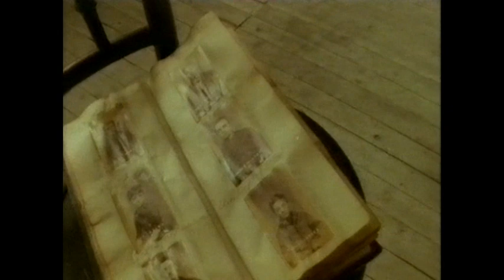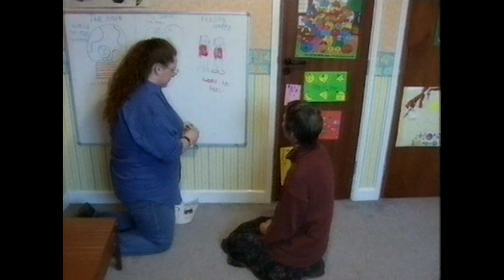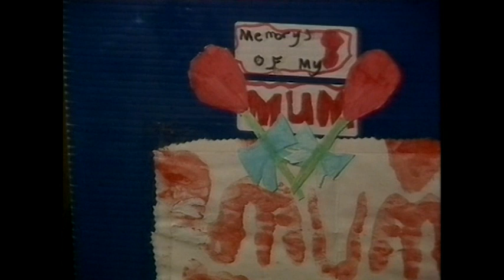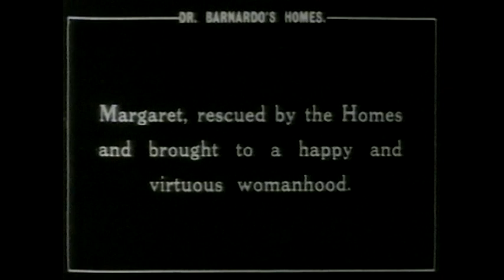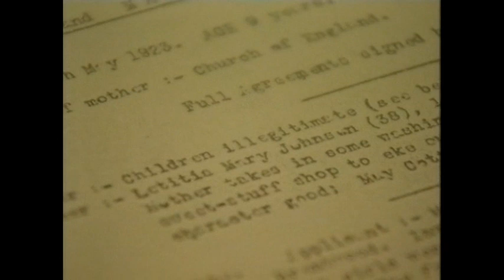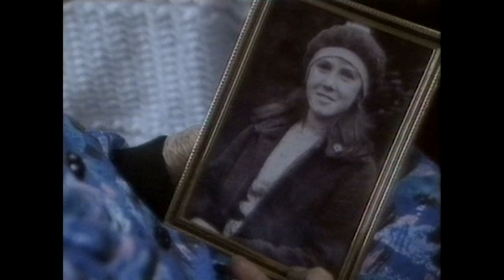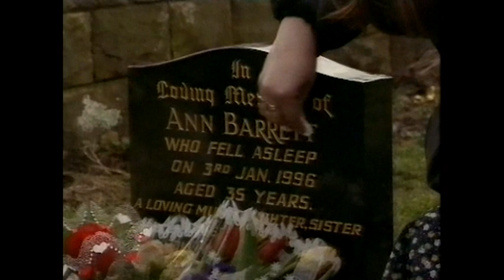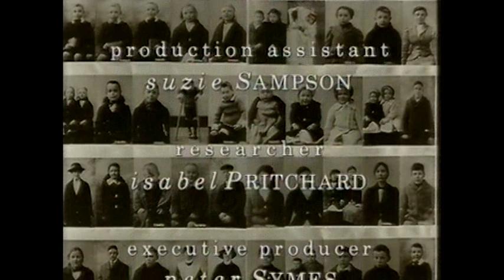BARNARDO'S CHILDREN [Episode 3] (BBC 1, 1995)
It's a largely sad and grim account of how things were, even as recently as when this was made in 1995 (the date at the end says 1997, so I think this must have been a revised cut for a repeat broadcast). Crucial viewing.